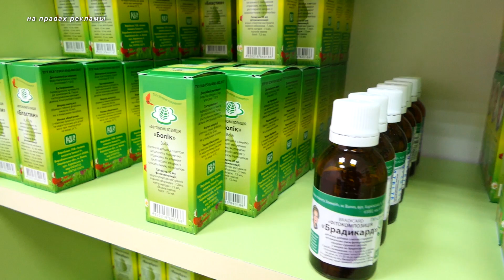Рябина красная лечит щитовидку и желудок, помогает сбросить вес. Уникальные советы от Натальи Земной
Рябина - ключ к долголетию, надежный защитник от разных недуг и проверенный помощник в борьбе с инфекционными заболеваниями! Все о полезных свойствах этой бесценной ягоды расскажет президент общества природолечения «Зеленая планета» Наталья Земная.

Рябина является настоящим спасением во время осеннего периода, когда обостряются хронические заболевания. Наталья Земная добавляет, особенно стоит обратить на нее внимания женщинам среднего возраста